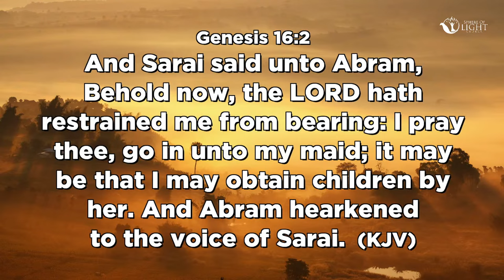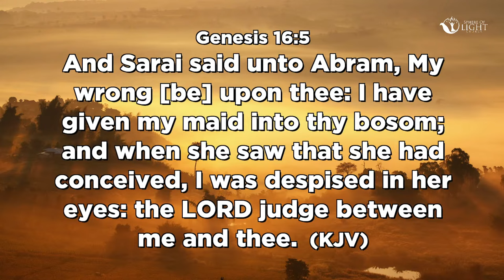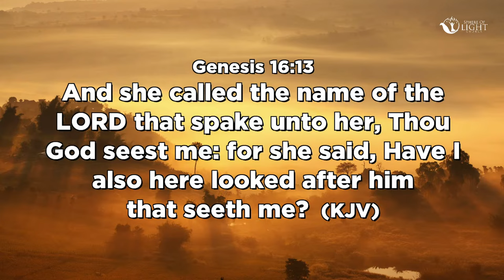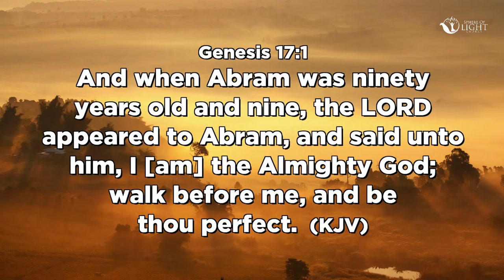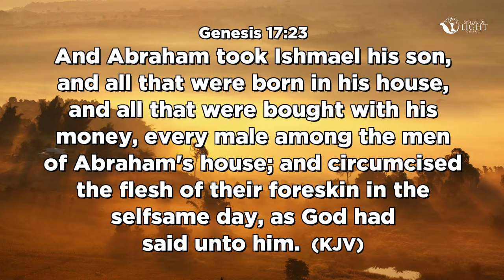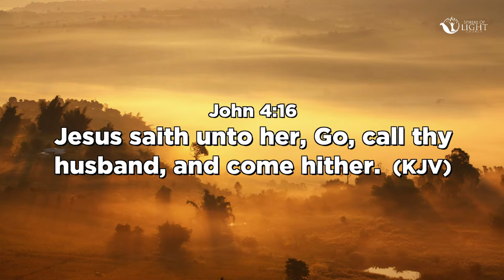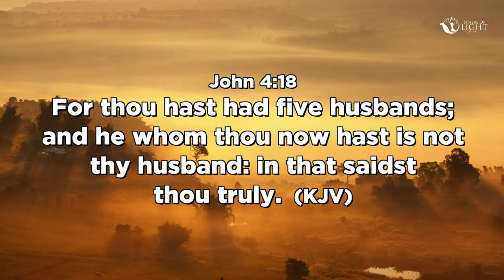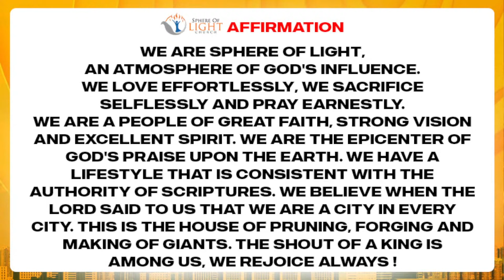ISAAC AND ISHMAEL 2 || 21ST || APRIL 2024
Sphere of Light Church is a ministry pastored by Apostle Femi Lazarus with a mandate to Raise God's End Time Armies for the last days.